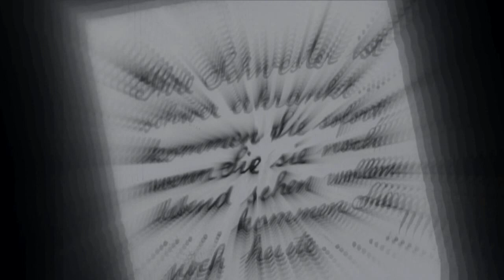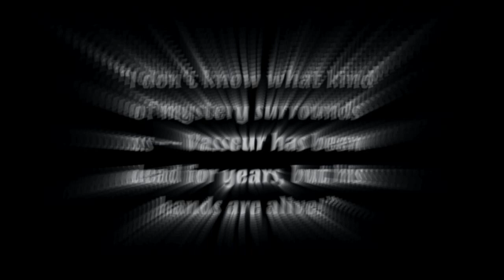The Hands of Orlac (1924) ... Acid Music by "FaSid 303" (2015)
Use : Xoxbox - Mxr 104 - TB3 - TR8

Directed by  Robert Wiene
Produced by  Pan-Film
Written by  Ludwig Nertz (play),
Maurice Renard (book)
Starring  Conrad Veidt,
Alexandra Sorina,
Fritz Kortner,
Carmen Cartellieri,
Fritz Strassny,
Paul Askonas

Cinematography  Günther Krampf,
Hans Androschin
Distributed by  Pan-Film
Berolina-Film
Aywon Film Corporation

Acid Enjoy !